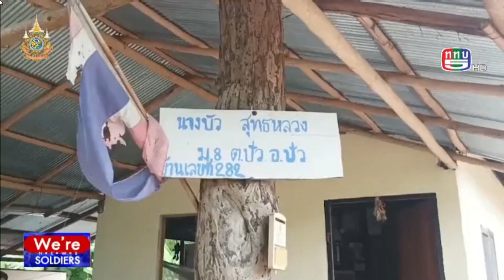ฉก.ทพ.32 มอบข้าวสาร ถุงยังชีพให้ผู้ยากไร้ ในพื้นที่ อ.ปัว จ.น่าน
รายการ We're SOLDIERS ช่อง ททบ.5 เวลา 19.48 น. 16-05-67